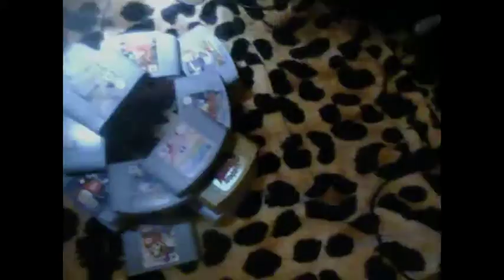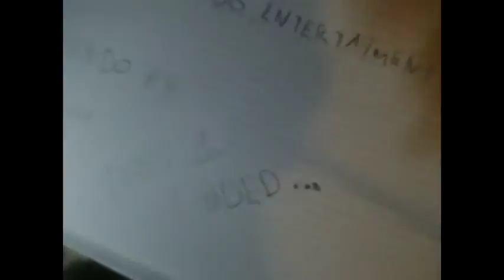video game collection PT1 :)(2)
this is the first video game collection, if you have any questions about some games or consoles. Just leave a coment and i'll upload another video answering the questions :)